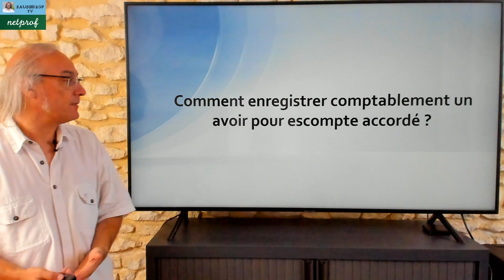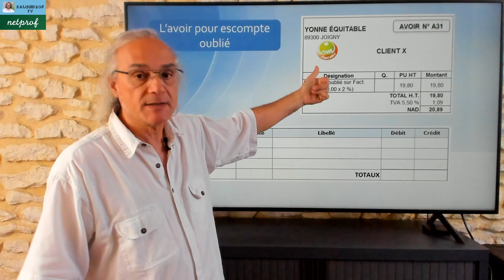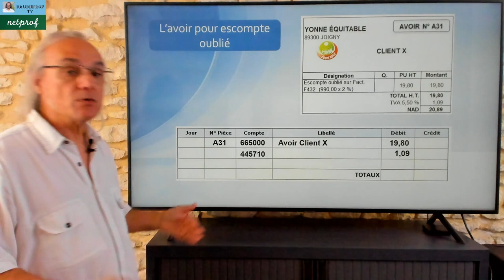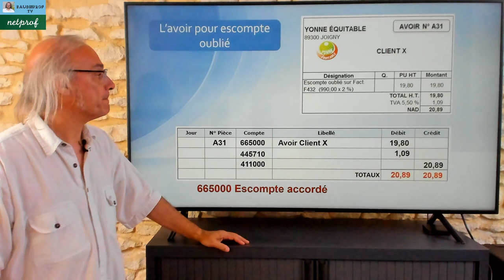Enregistrer en comptabilité un avoir client pour escompte oublié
Dans cette vidéo j'aborde l'écriture comptable d'un avoir concernant un escompte oublié sur une facture client.